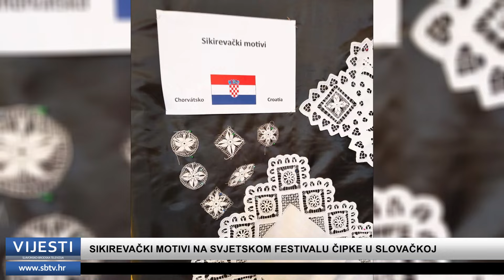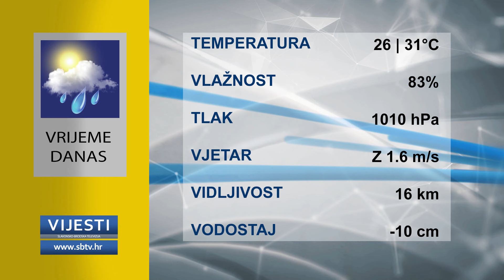SBTV - Vijesti u 12:30 - 21.08.2024.